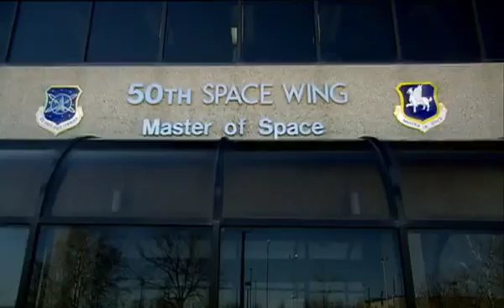PAX AMERICANA e a Militarizacao do Espaco (Trailer--Leg.Pt).avi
Título Original: Pax Americana and the Weaponization of Space
Sinopse: Pax Americana examina as origens e a realidade atual da militarização do espaço numa linguagem matizada de ironia e temperada com fatos chocantes, o filme abre um debate que até agora foi reservado aos especialistas (muitos sustentam que a corrida armamentista espacial só pode levar ao apocalipse). Usando testemunhos de membros de organizações militares e científicas e de políticos e ativistas, o filme apresenta três temas: a história da militarização do espaço, da era nazista ao domínio global atual pelos Estados Unidos; os riscos geopolíticos, econômicos, sociais e ambientais envolvidos; e as organizações que lutam pela preservação do espaço não-militarizado.

Documentário: 1:25:24
Direção: Denis Delestrac
Países de Origem: França
Estreia Mundial: 2009